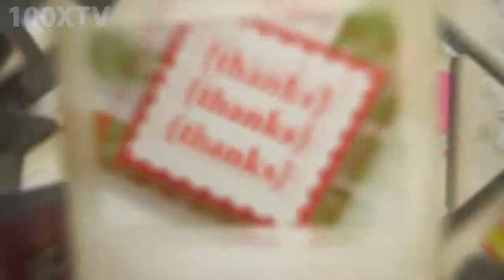Thank You Card 41 Wedding Gift MMP